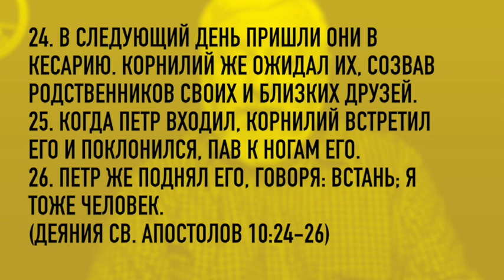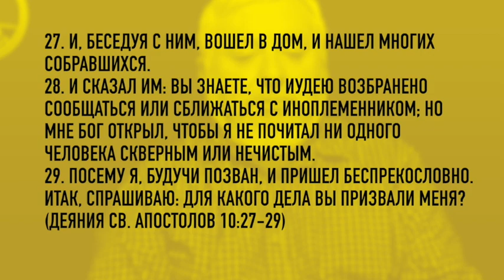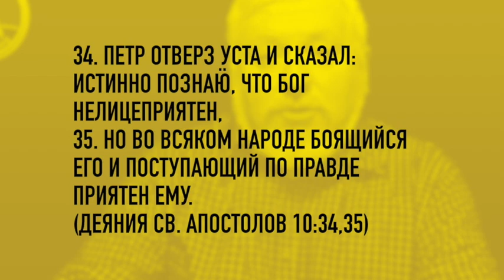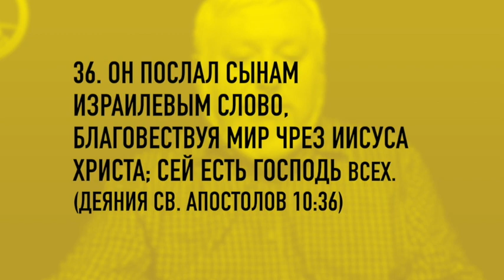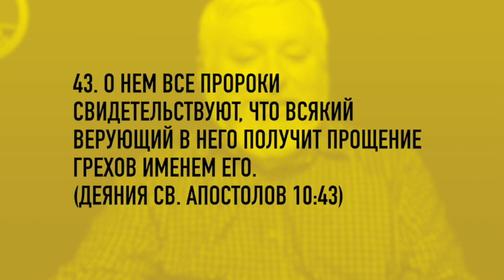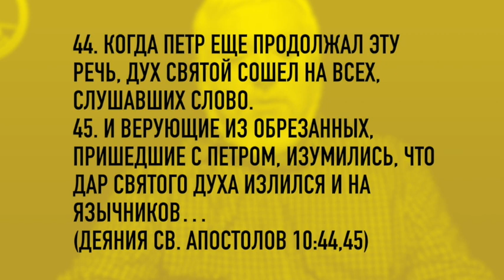Деяния Апостолов глава 10.2 часть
Шимон в доме Корнилия.
Благая весть для других народов.